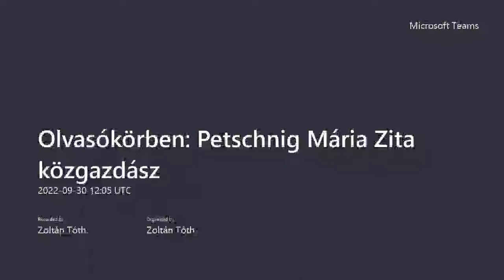Olvasókörben: Petschnig Mária Zita közgazdász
Olvasókörben: Petschnig Mária Zita, közgazdász. A mai kérdések és válaszok a 2022 első félévi gazdaságnövekedési ütemre, a költségvetési hiány növekedésére, az infláció gyors emelkedésére vonatkoznak. Tovább növekszik az ország eladósodottsága, ha elmaradnak/csökkennek a brüsszeli támogatások? Szerkesztő műsorvezető Tóth Zoltán.